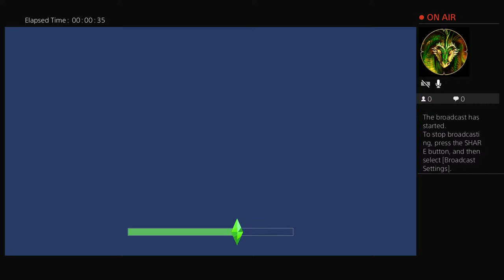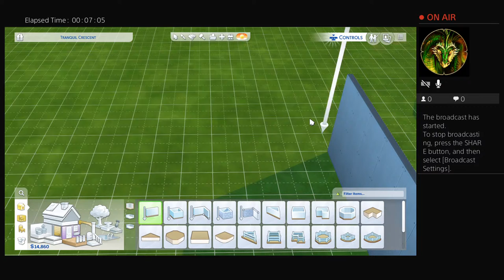Lana banana lets play sims4 pot1